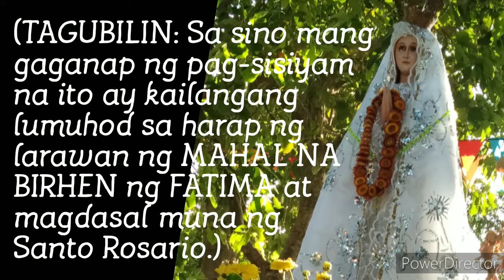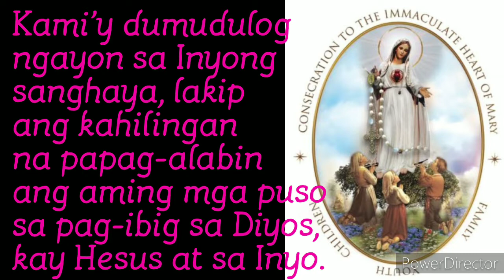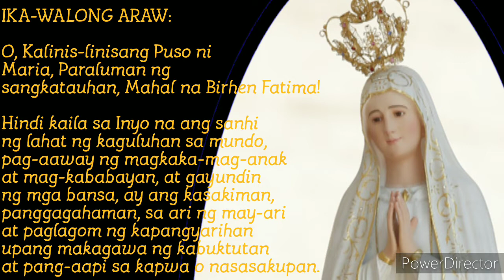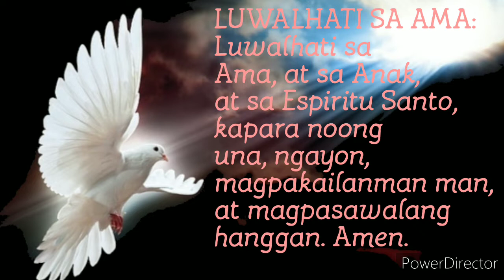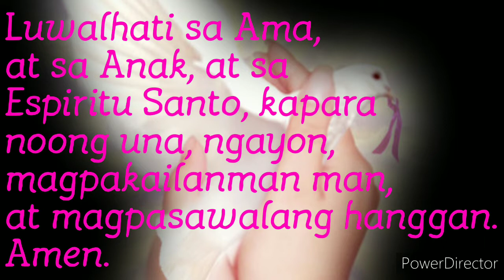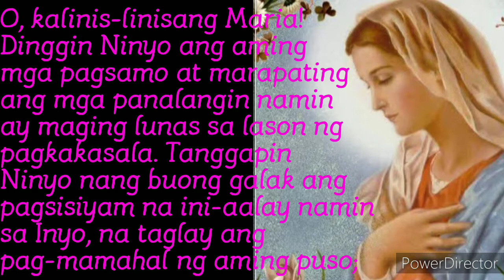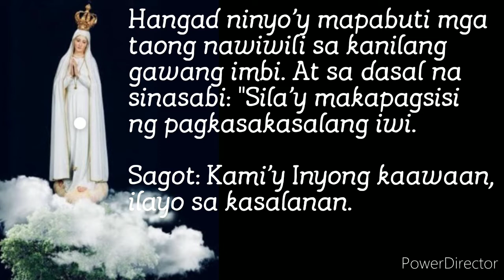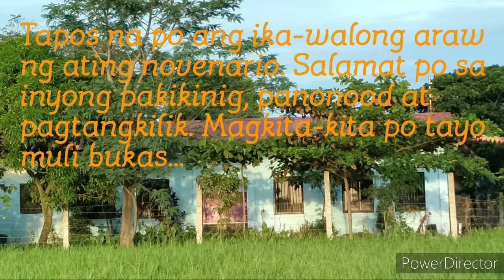Novena for Our Lady of Fatima Tagalog - Pagsisiyam para sa Mahal na Birhen ng Fatima - Ika-walo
Novenario o Pagsisiyam para sa Mahal na Birhen ng Fatima para sa Kanyang palapit na Kapistahan tuwing Mayo 13